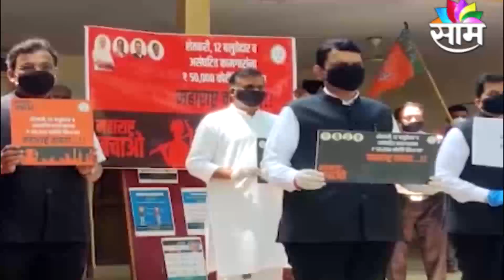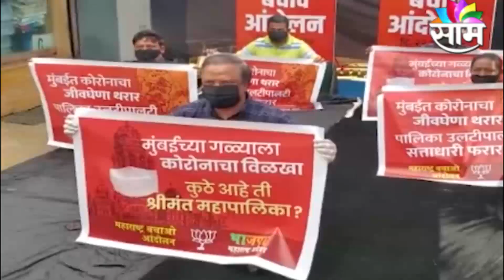BREAKING | राज्य सरकारविरोधात आज भाजपचं आदोलन